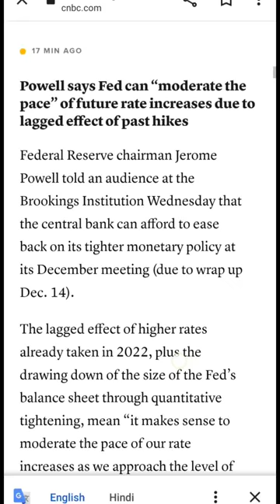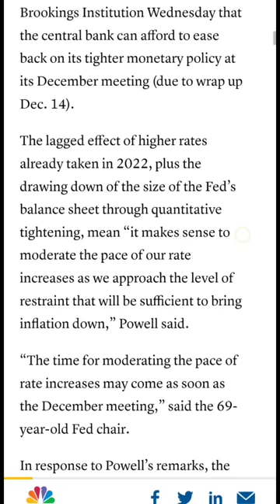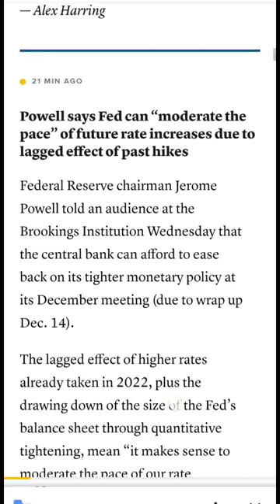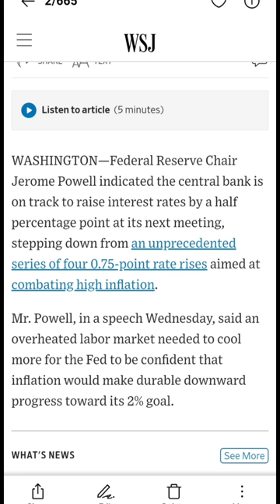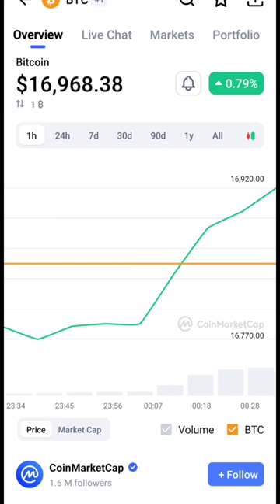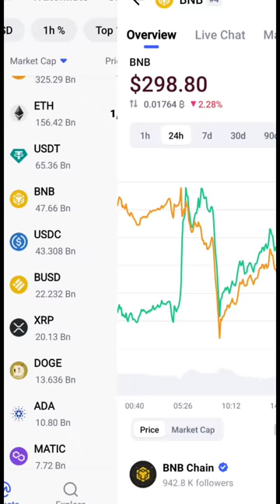Crypto Market को Powell की Speech ने खुश कर दिया || Crypto Market Pump || Crazy Crypto MINTOO